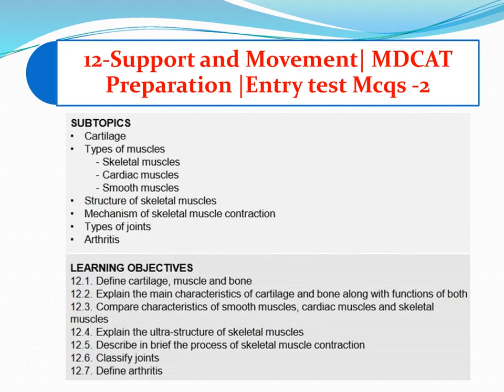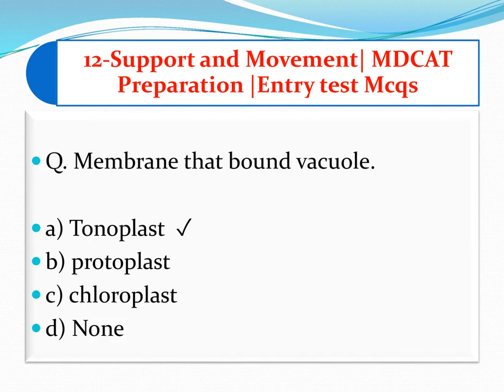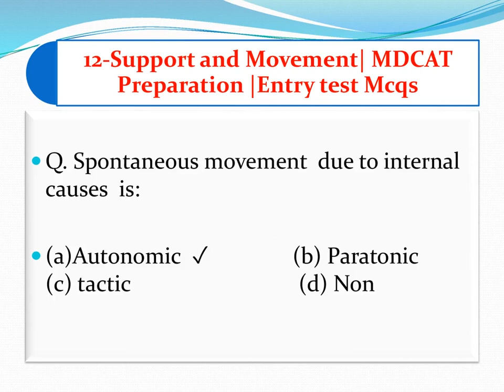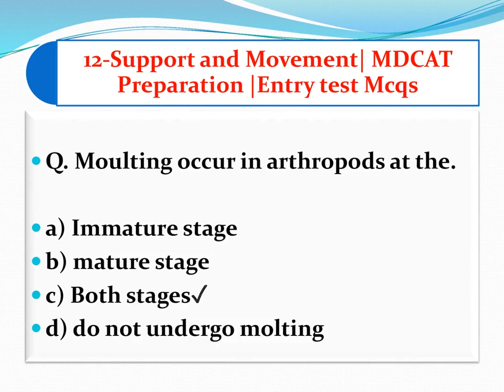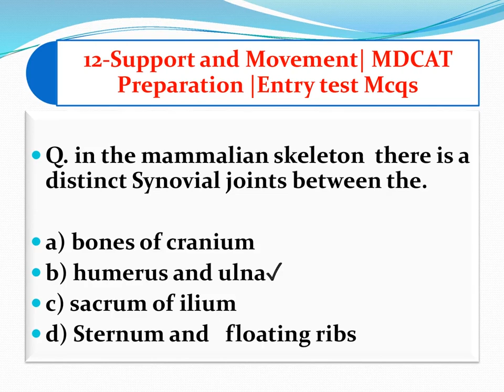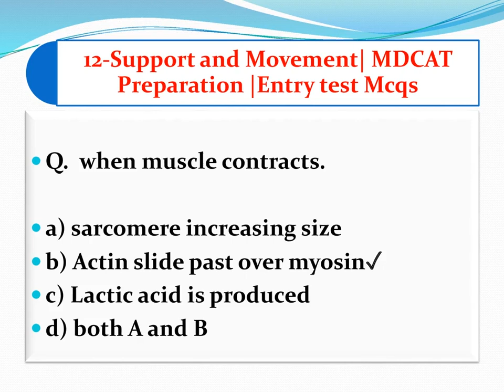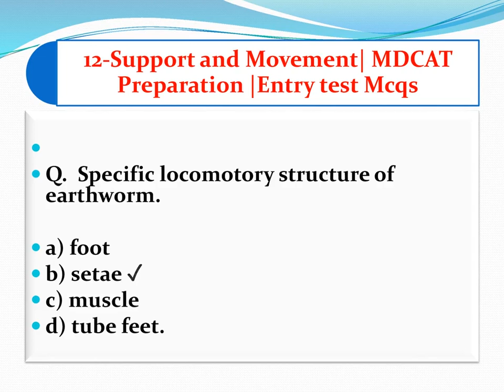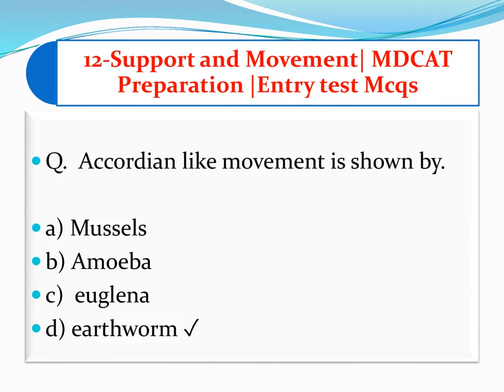Most important Biology Mcqs for MDCAT | biology mcqs for entry test | support and movement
MDCAT biology mcqs 2024
Biology MDCAT 2024
Complete syllabus MCQS
Biology MCQ's For PMC National MDCAT
biology Mcqs
biology mcq for competitive exams
Mdcat
Mcat
PMC
AMC College test
Entry test mcqs
Prof mehmood ahmad